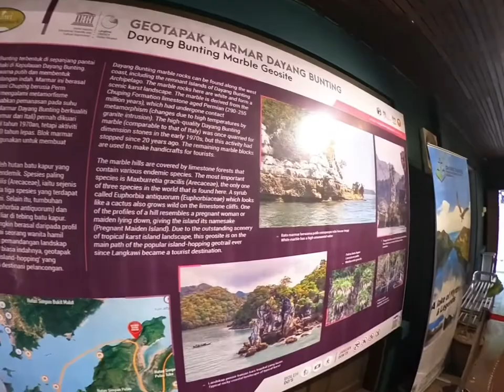Wajib datang sini !! Pulau Dayang Bunting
Assalamualaikum,

GEAR THAT I USE. YOU CAN BUY USING THESE LINK FOR A BEST PRICE. THANK YOU ;-)